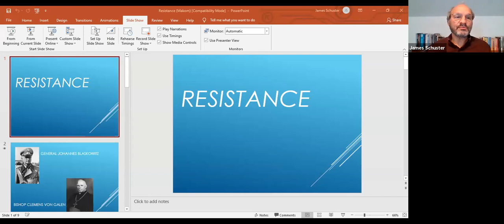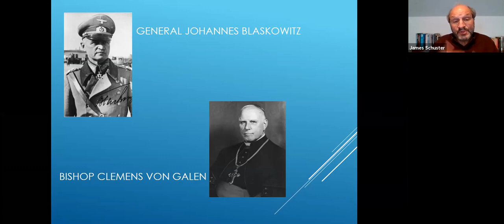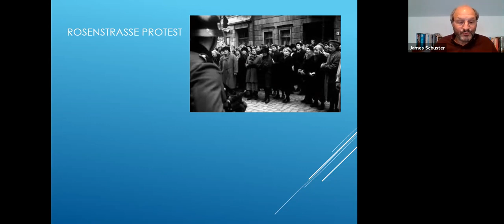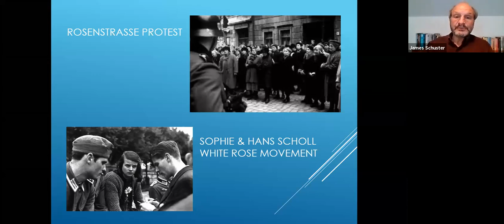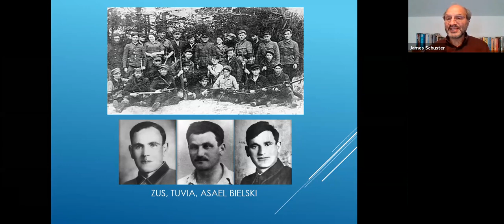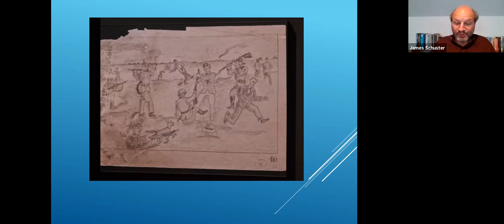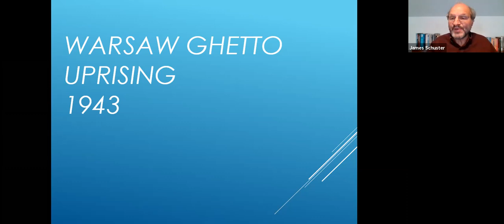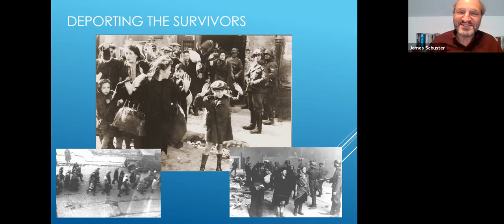April 14, 2021 - Chosen Issues in Holocaust History